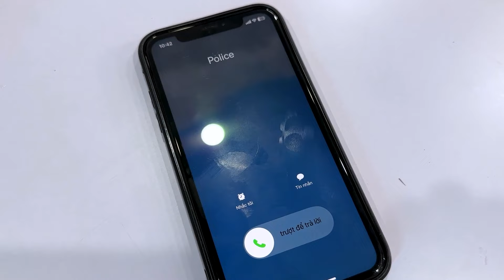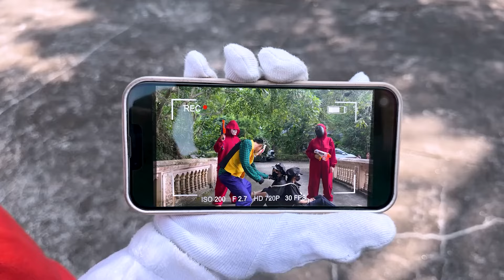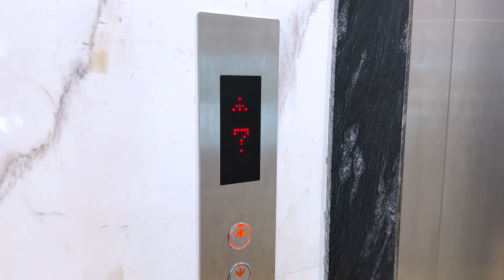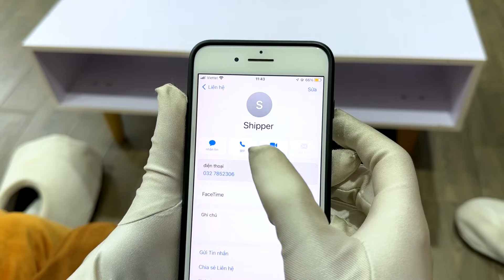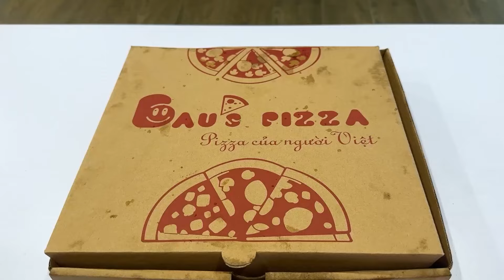Are You Ready, Skye??? Dr.Chase Coming With A Giant Injection | Paw Patrol Funny Action In Real Life